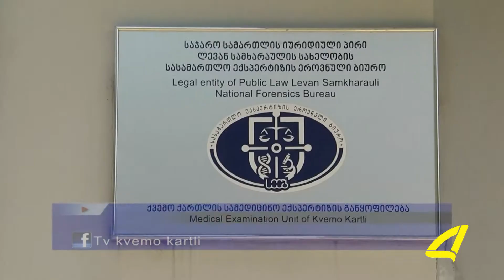მეხუთე სართულიდან ბავშვი გადმოვარდა 01- 08- 2017